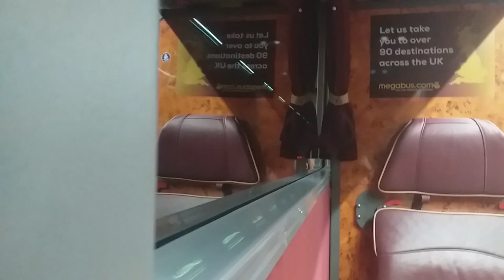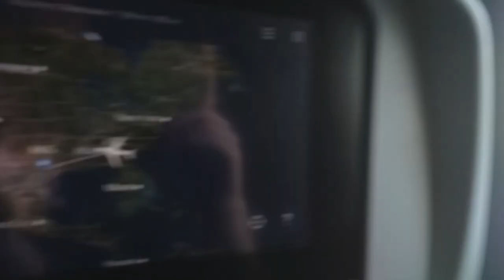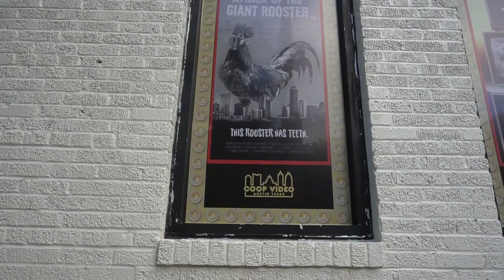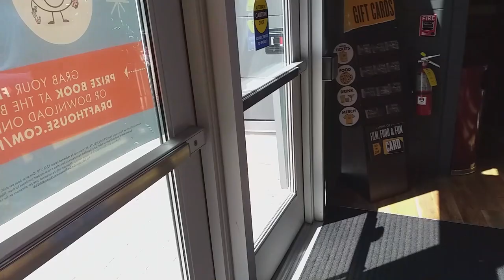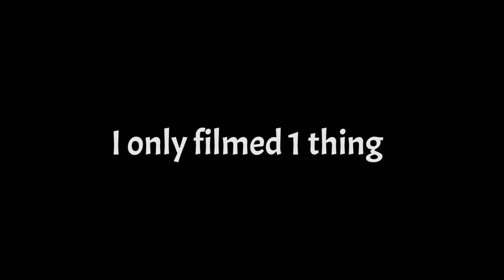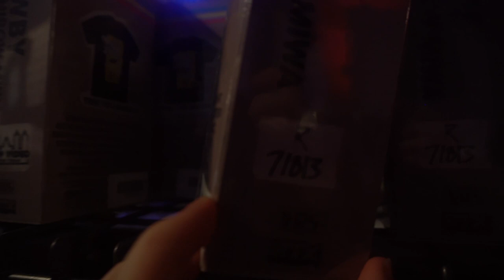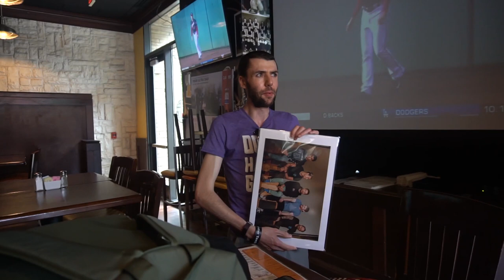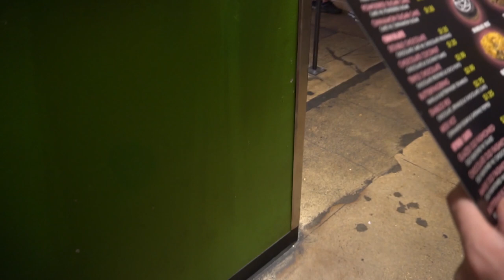Matt's Austin Adventures - Part 1 (travel and exploring Austin)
The first part of the vlog of my trip to Austin, TX is out.
Part 1 is the journey over to the states, the first few days exploring Austin, and our visit to Rooster Teeth's pop-up store 'The Coop' (where believe it or not I get I bought yet more Yang merch)

Part 2 will be releasing tomorrow evening (3/8/19) and will contain my footage from Achievement Hunter Live and RTX Austin.

Time stamps:
(when I can be bothered to add them)